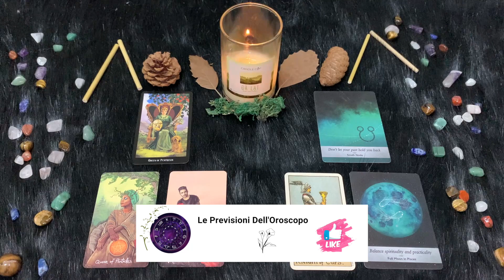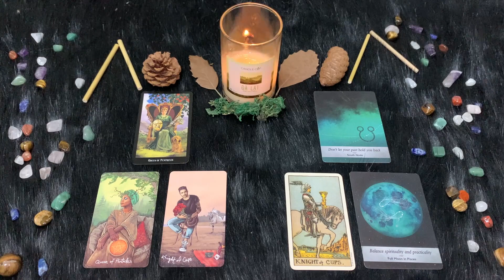Pesci ♓️ Lunedì 6 Novembre 🔮 Oroscopo Paolo Fox - Lunedì di riflessione, con il gatto sulla pancia